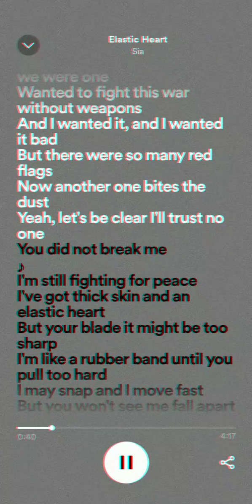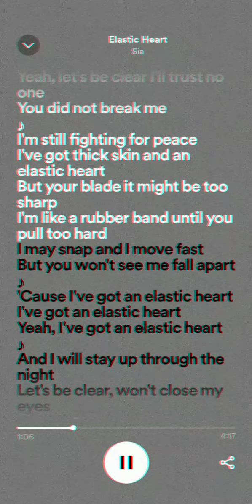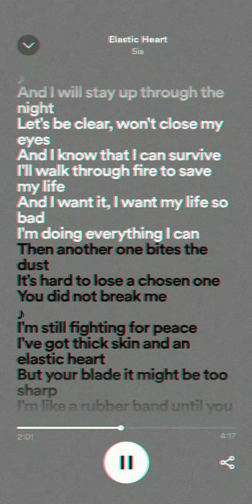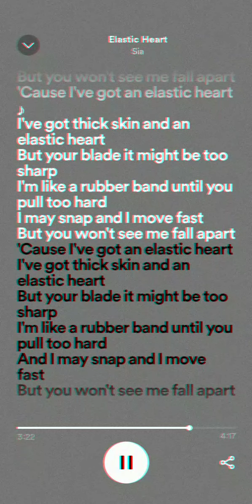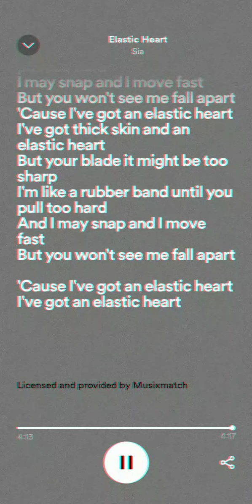Elastic Heart - Sia (Lyrics)